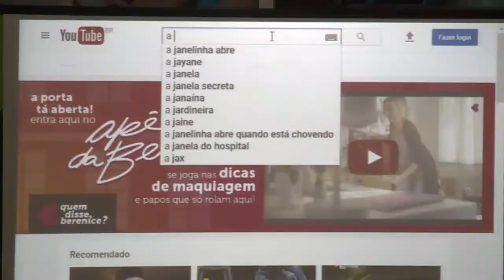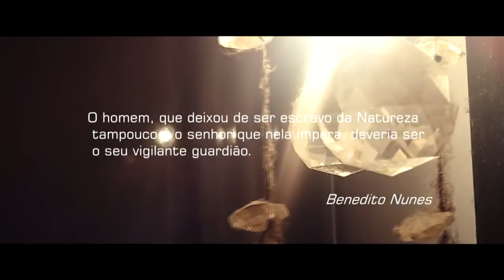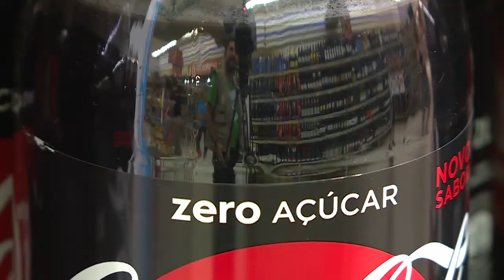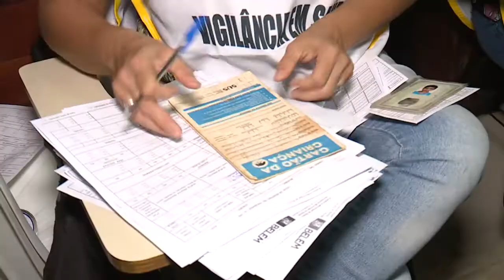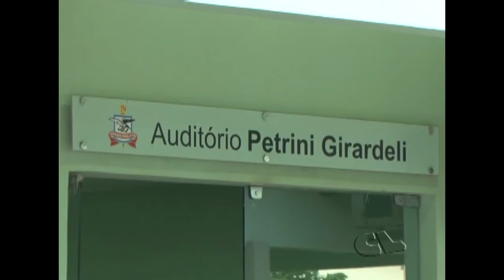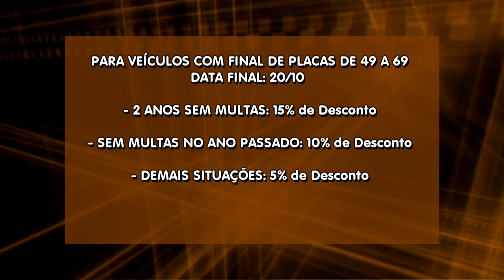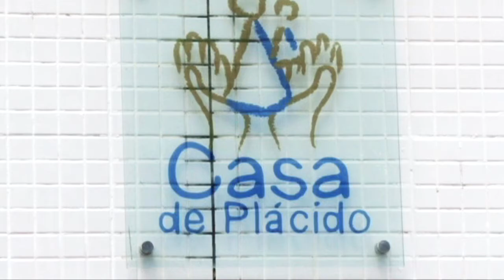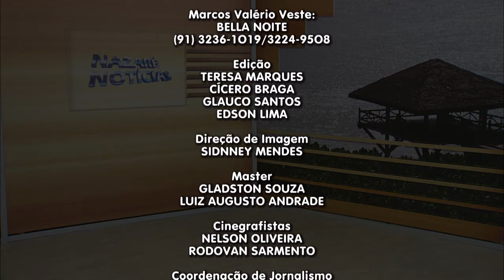Nazaré Notícias - 21/08/2017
Veja nesta edição:

- A tecnologia para melhorar o meio ambiente;

- Altamira sediou o “Seminário de Desenvolvimento Econômico do Xingu”;

- Projeto de lei quer proibir a venda de refrigerantes nas escolas;

- Aberto o curso de mestrado em linguagens e saberes na Amazônia, da Faculdade de Letras em Altamira;

- O novo bispo auxiliar de Belém, chega a capital paraense;

- Ananindeua celebra o Círio de Nossa Senhora das Graças;

- O Círio de Nazaré no Rio de Janeiro;

- E na entrevista de hoje vamos falar sobre “O Consumo de Refrigereante”.